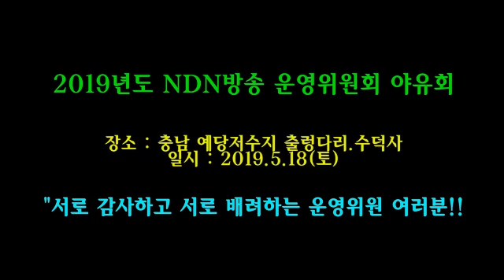[영상News] NDN방송 운영위원회 춘계 야유회 개최(2019.5.18)